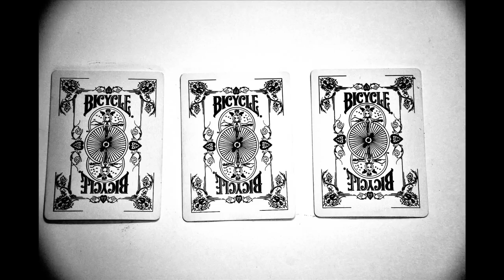Lock, Stock and Two Smoking Barrels (UNOFF Trailer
Final project for my directing class at Penn State. Trailer for Lock, Stock and Two Smoking Barrels, a film by Guy Ritchie. Filmed using a JVC GY-HM 100U in 720p (24fps) (video) and a Nikon D90 (stop motion). Edited on Final Cut Pro 6.0. and Soundtrack Pro. Shot at the Ye Olde College Diner, State College PA.